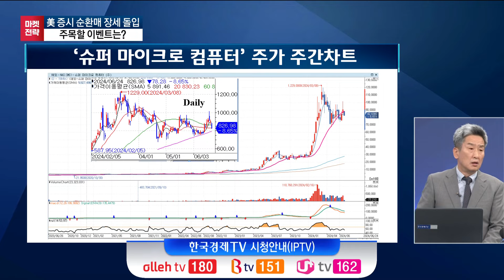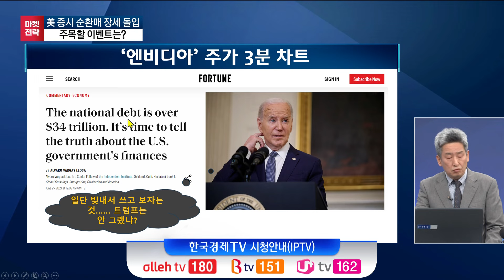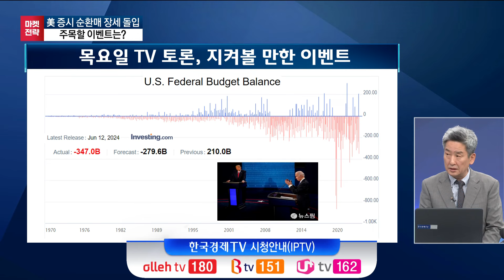엔비디아 조정은 시작됐다…일시적 조정 vs. 거품 붕괴?ㅣK-스탁 라이브ㅣ한국경제TV